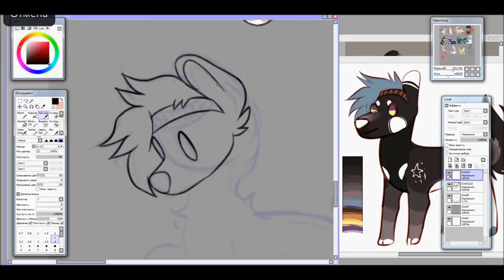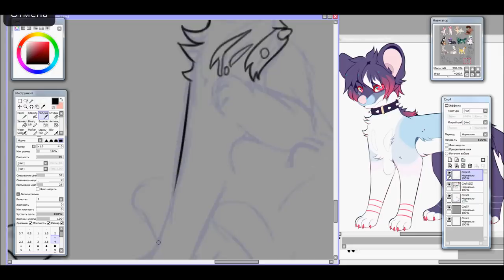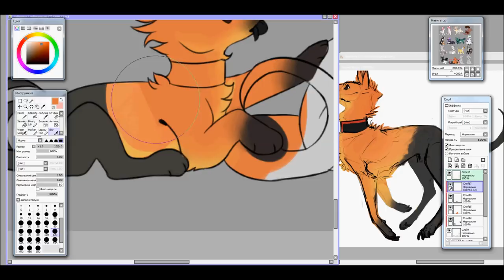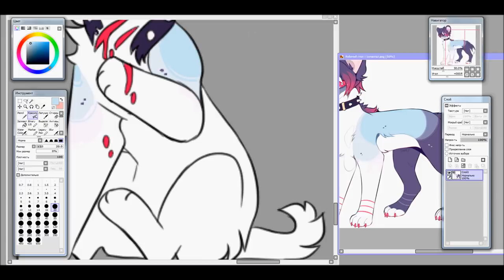Chib pack commissions - Speedpaint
Omg
Software:
Paint Tool Sai
HyperCam2
Movie Maker 2012
Tool:
Wacom Cintiq13HD
Felix Cartal - Worry (feat. Victoria Zaro)